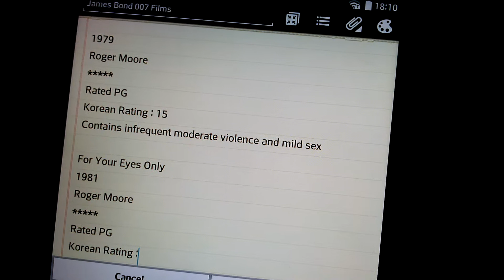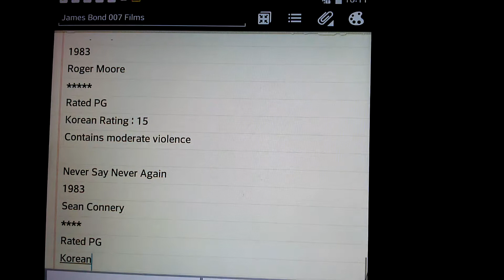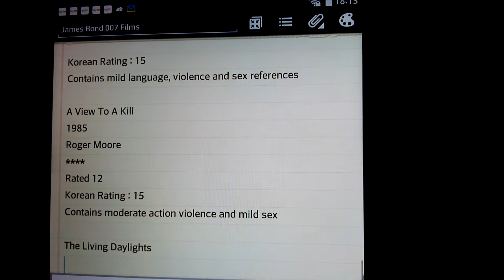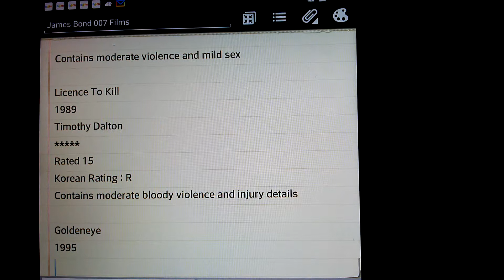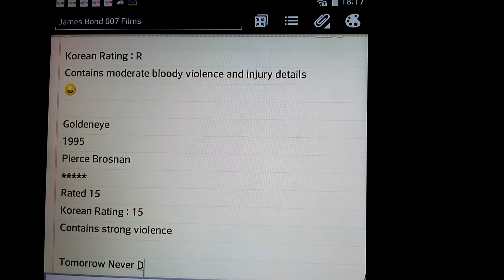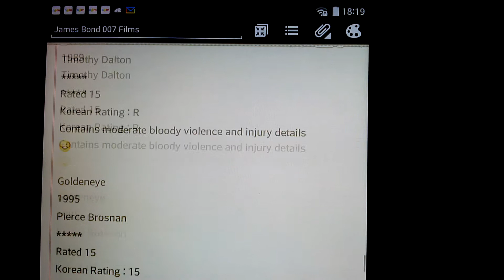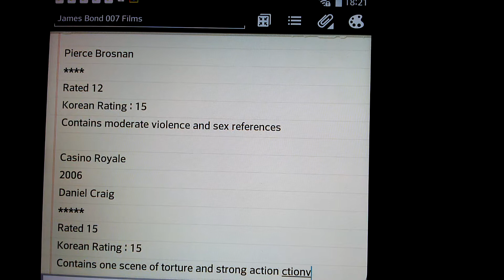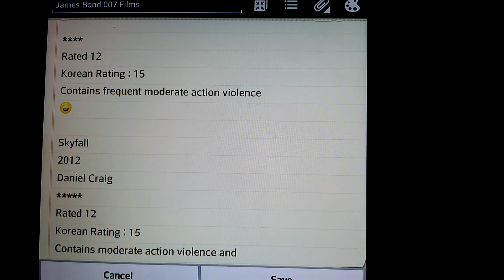HavingFun - All Bonds (2)